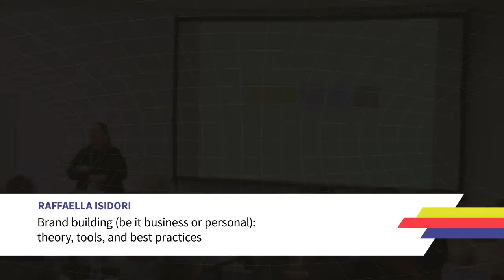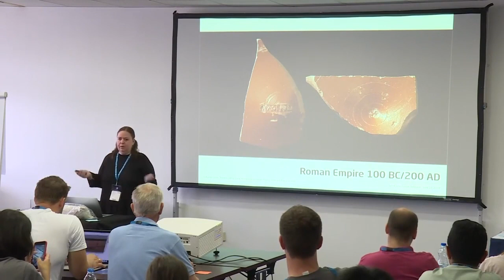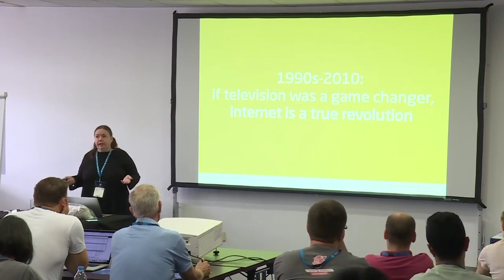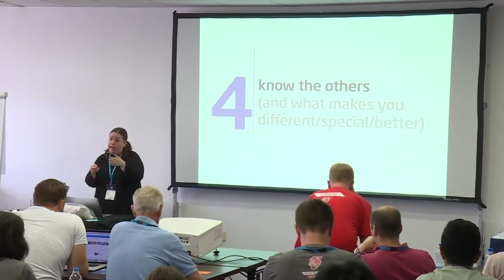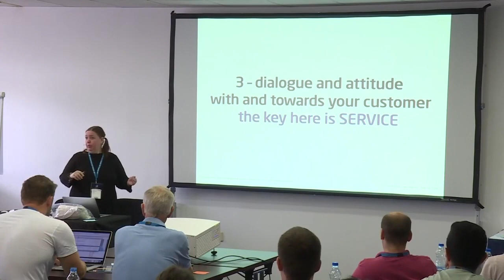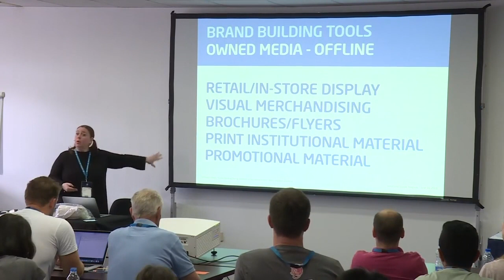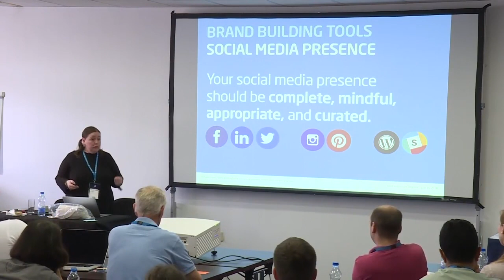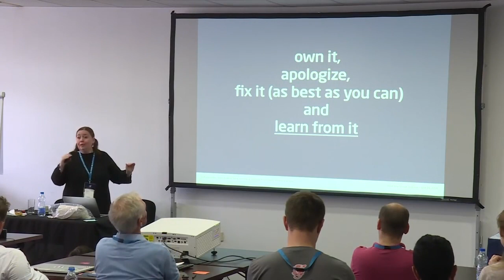Raffaella Isidori: Brand building (be it business or personal): theory, tools, and best practices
Branding is not an option if you are a startup, a freelancer or a sole proprietor of a professional service business: it’s a necessity, and one that can yield rewards or create harm if not well tended. Building a brand goes far beyond having a logo – in fact, a logo is NOT a brand by any means – and it’s a practice rooted in data and science. In this workshop, we will understand the theory behind, follow the necessary procedures and emerge with a branding strategy that attendees will be able to implement in creating/revamping/establish their brand(s).